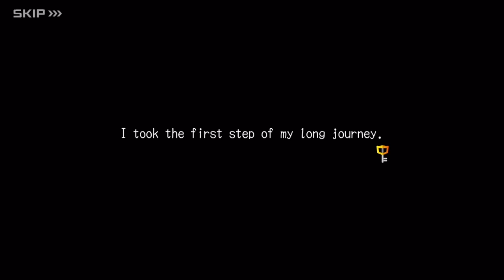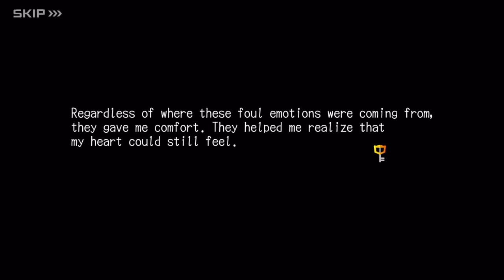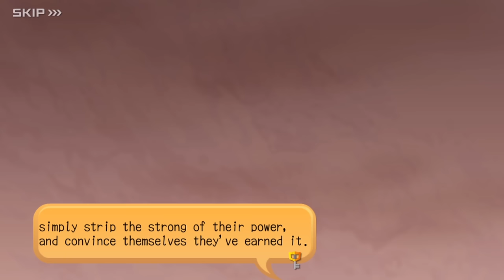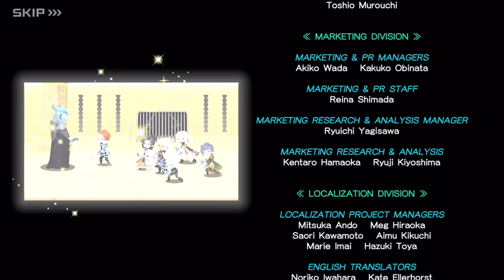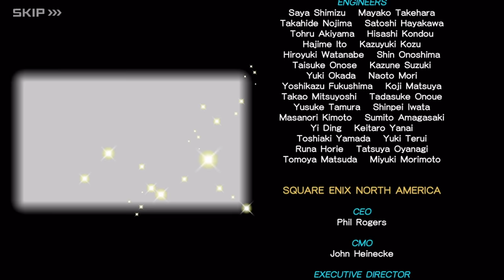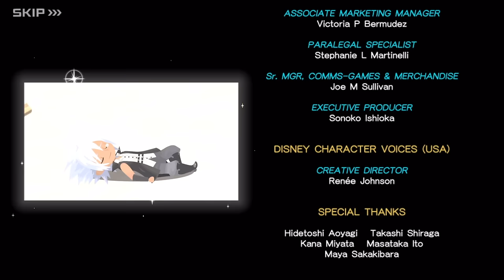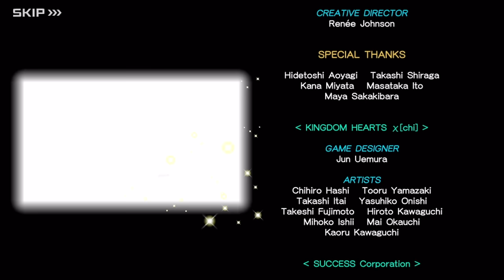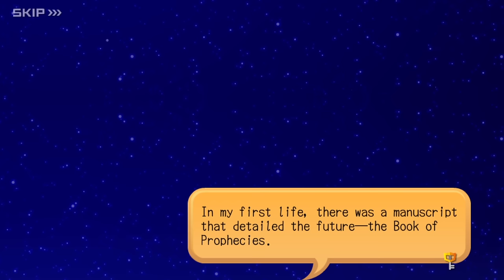Kingdom Hearts Dark Road - ALL CUTSCENES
Episodes Timestamps:

00:00:00 - Prologue
00:08:30 - Episode 1: Unexpected Departure
00:25:53 - Episode 2: The Presence of Darkness
00:44:58 - Episode 3: The Purpose of the Journey
01:13:28 - Episode 4: Cruel Clues
01:34:50 - Episode 5: The Key to Each World's Order
02:03:30 - Episode 6: Uncertain Order
02:34:32 - Episode 7: Reason for Disappearance
03:20:35 - Last Episode: The Seven Lights and Thirteen Darknesses
03:58:40 - Roll Credits
04:02:52 - Post Credits Scene: Child of Destiny